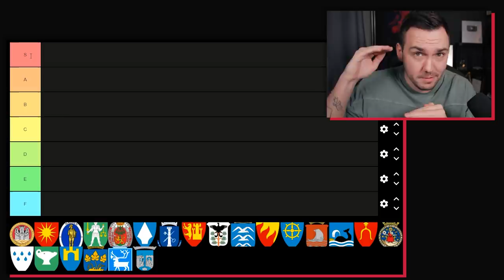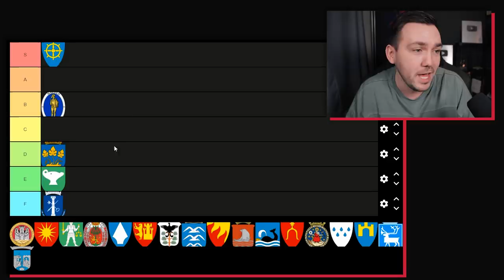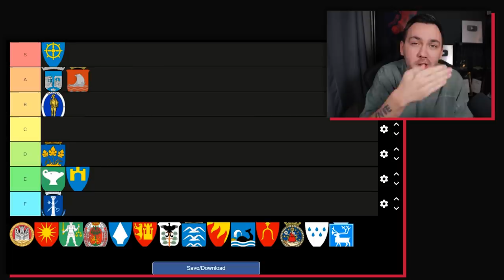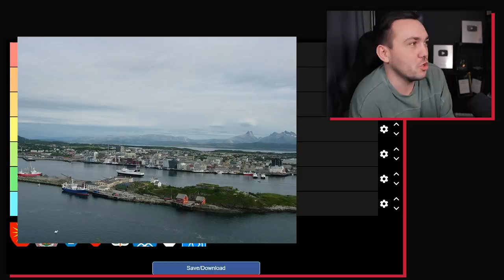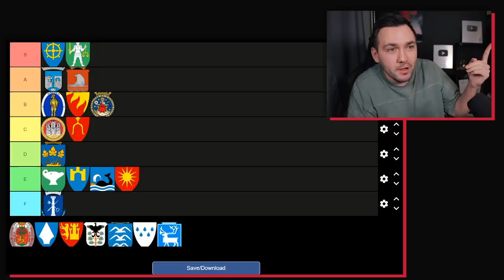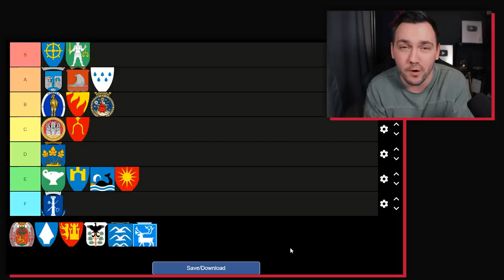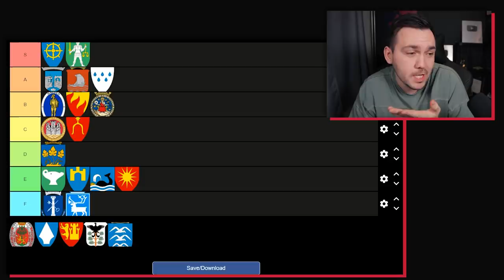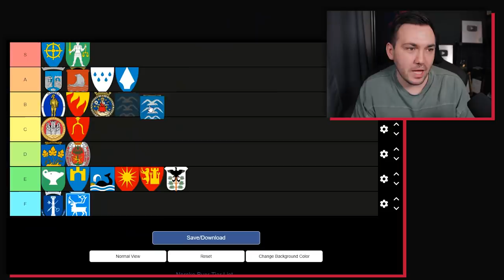Rangerer Norske Byer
🎲 De første 400 som bestiller mitt nye brettspill, får det også signert!!
LINK HER Gammel mann har problemer med steder.